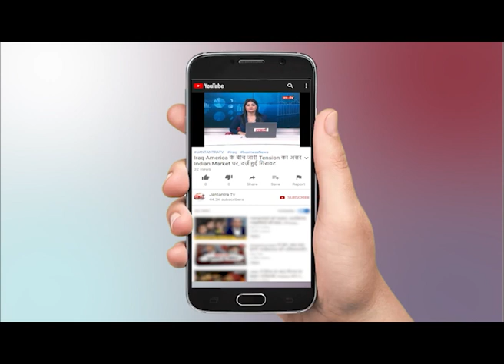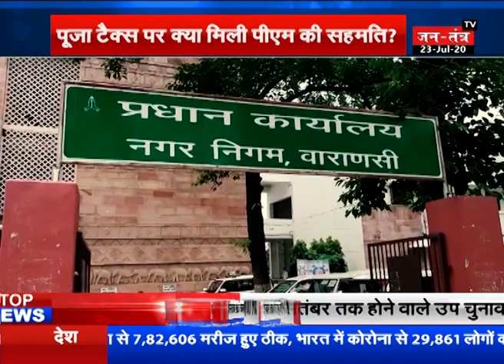AAJ KA MUDDA : जज़िया टैक्स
WATCH AAJ KA MUDDA  : जज़िया टैक्स   ON JANTANTRA TV